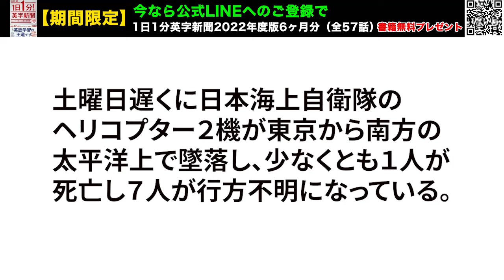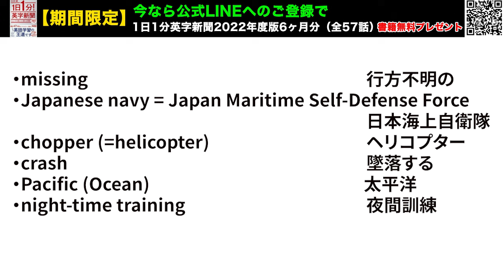【海自ヘリ２機が太平洋に墜落、１人死亡７人不明】1 Dead, 7 Missing after 2 Japanese Navy Choppers Crash…2024年4月22日 毎日１分！英字新聞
2機が墜落ってどういうことよ、と思いましたが、2機は対潜水艦戦の訓練中、空中で衝突した可能性が高いとのこと。２機のヘリコプターそれぞれからケーブルでつながったソナーを海中に投入。一方は潜水艦へ音波を発信、もう一方は潜水艦から跳ね返る音波を受信するような訓練だったそうです。なので場合によってはかなり接近するものか・・と・・

平日17-18時に更新

（裏）長岡帰省、久しぶりに信濃川土手を走りました。